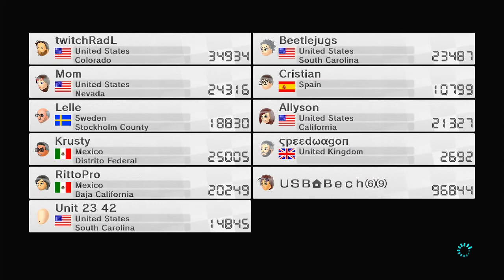MK8 Hack online! (WiiU crash)